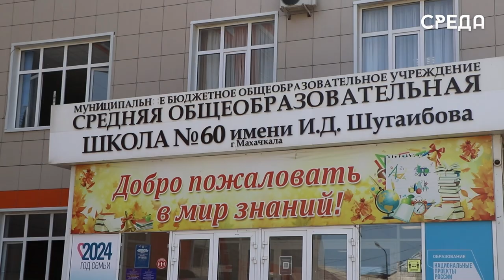Школы Дагестана готовятся к новому учебному году: МЧС усиливает контроль пожарной безопасности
В целях подготовки школ к новому учебному году Главным управлением МЧС России по Республике Дагестан проводится целенаправленная работа по обеспечению пожарной безопасности учреждений образования. В связи с этим,  в регионе проходят профилактические обследования с осуществлением противопожарных инструктажей и практических тренировок по отработке действий на случай возникновения пожара.

Очередной профилактический визит сотрудников отдела надзорной деятельности и профилактической работы Nº1 прошел в МБОУ Nº60
г. Махачкалы.